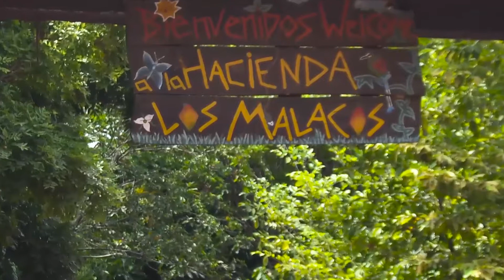MARENA presenta prioridades para la gestión ambiental responsable en este año 2021.